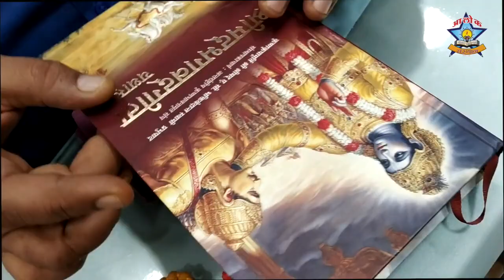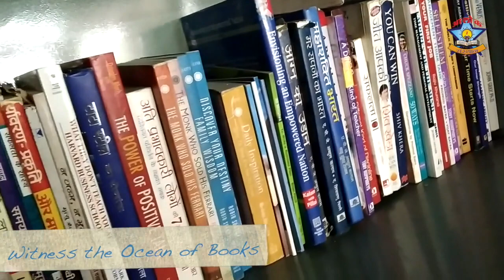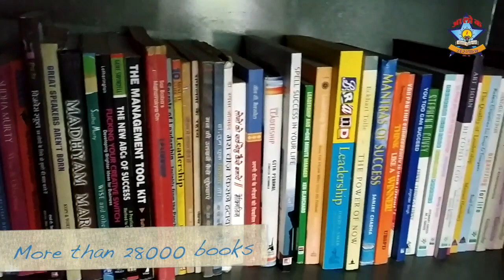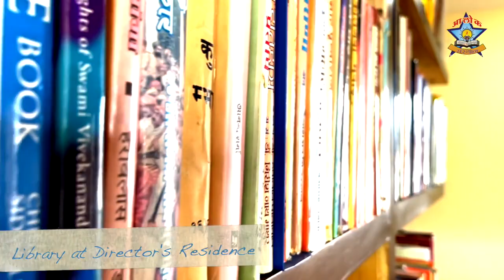National Librarian's Day 2021 | Exploring School Library